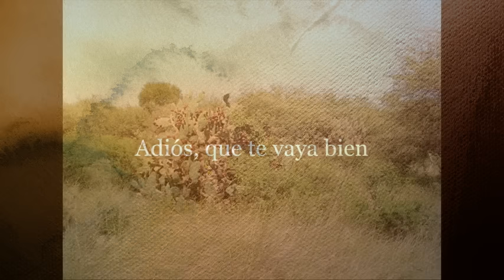El Chango Nieto - 12 chacareras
Las chacareras:
01- 00:00 - Adiós, que te vaya bien
02- 02:42 - La encendida
03- 04:53 - La Chaquipura
04- 07:06 - Chacarera del adiós
05- 09:21 - Añoranzas
06- 12:09 - Quien puede olvidar tus cosas
07- 14:29 - Estrella fugaz
08- 17:04 - La olvidada
09- 19:20 - Pampa de los Guanacos
10- 21:57 - Parece mentira
11- 24:15 - La Mishky Mota
12- 26:32 - Soy ave de paso